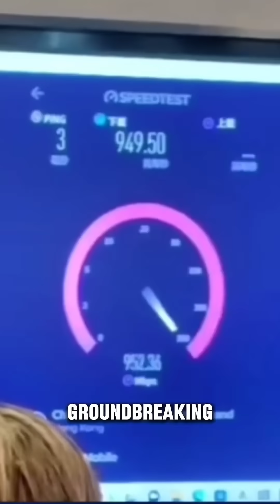World Fastest 10-G Speed Internet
China currently boasts the world's fastest 10G internet, with download speeds reaching 9,834 Mbps (almost 10 Gbps). This ultra-fast network, implemented in Xiong'an, enables near-instant downloads of 4K and 8K movies and supports applications like cloud gaming, AI, and smart city infrastructure.

Via : Living in China / ChinaTechinfo / HKnews / CCstock / AItech / heiwesopt / Chongqingads.